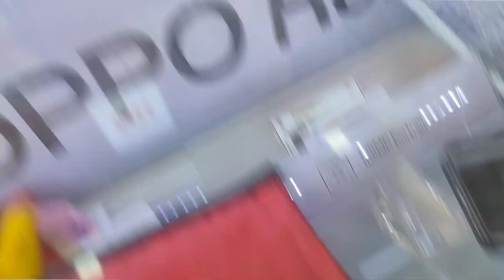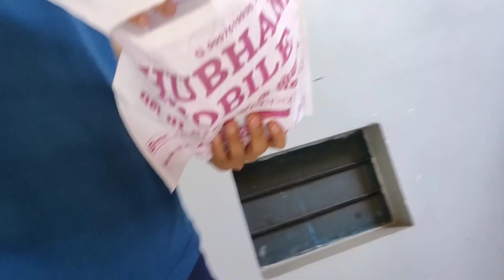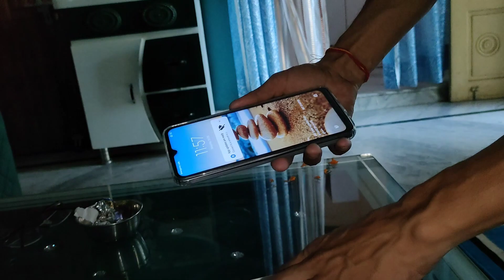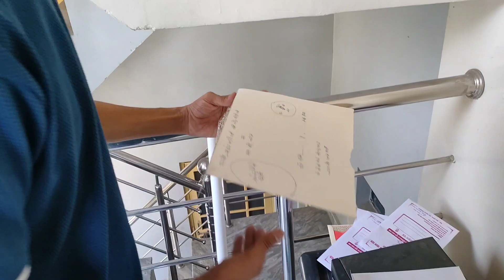Jab We Met A Lazy Dog 😝🐕 || SeemsLikeVlogs #38 || dailyvlog.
Hit like 👍